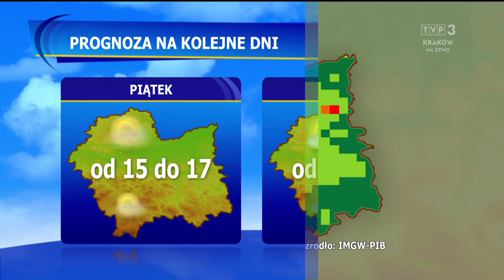Joanna Sikora 23.10.2024